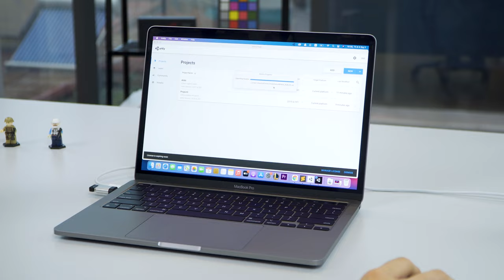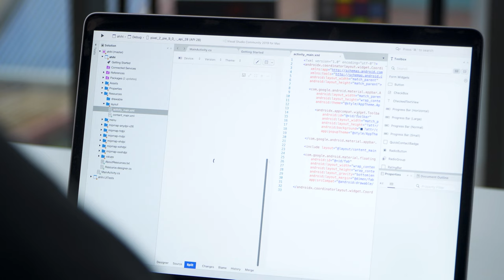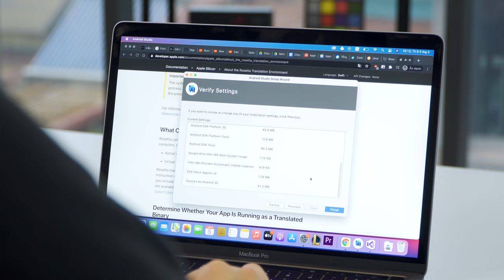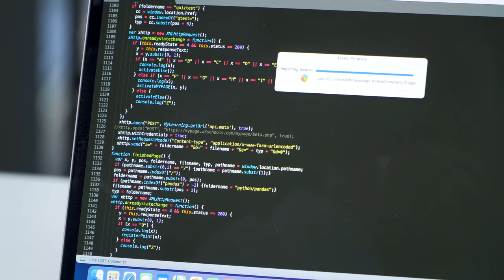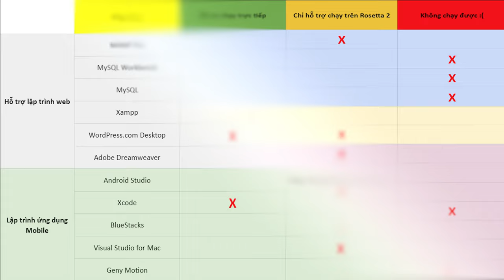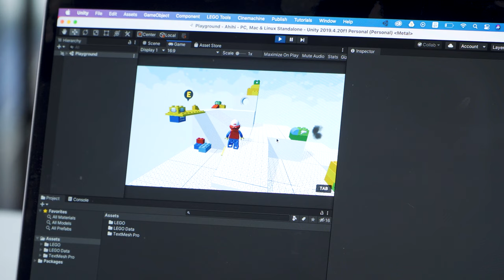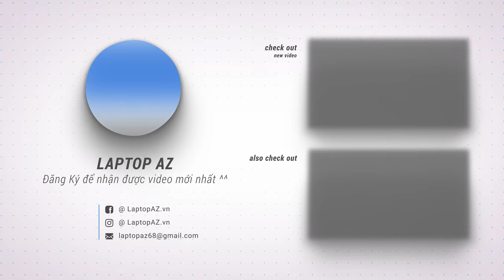Coder Có Nên Chọn Macbook Pro 13 M1? Chip M1 Lập Trình Có Ngon như lời đồn ??? LaptopAZ | LAPTOP AZ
📣 Hướng dẫn Mua Hàng Online tại LaptopAZ